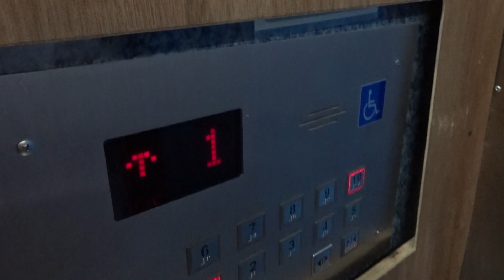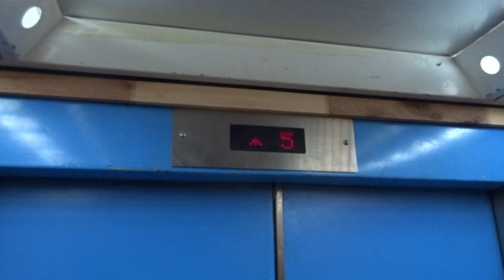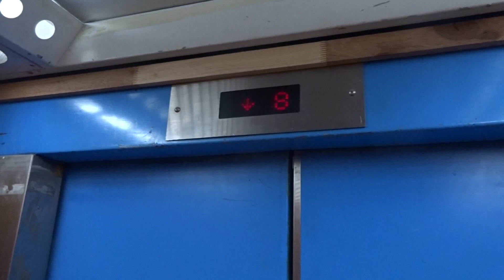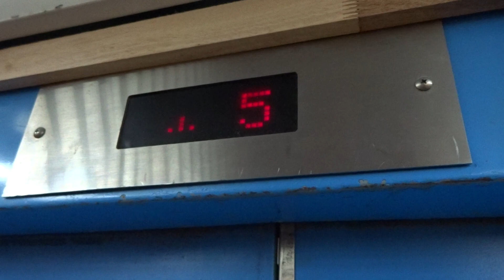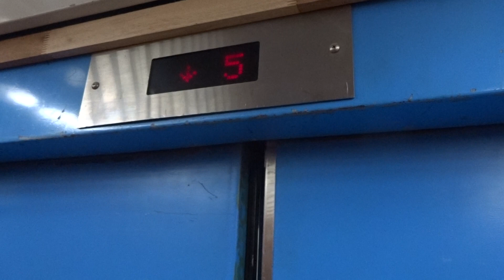ECG ELEVANIC FREIGHT / BED ELEVATOR STANDARD 4 @ SIRIRAJ HOSPITAL [72 YEARS] BANGKOK THAILAND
ECG ELEVANIC TRACTION BED LIFT /  SERVICE / CARGO / FREIGHT ELEVATOR OPTIONAL /  STANDARD 4 AT SIRIRAJ HOSPITAL MAHIDOL UNIVERSITY BANGKOK THAILAND [72th ANNIVERSARY / 72 YEARS BUILDING] FRIDAY 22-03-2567